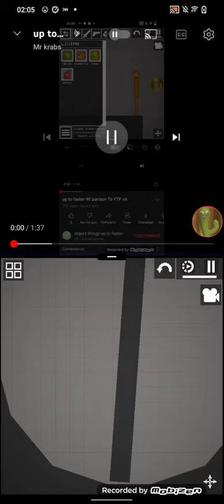up to faster 92 parison to ytp v6 and melon playground